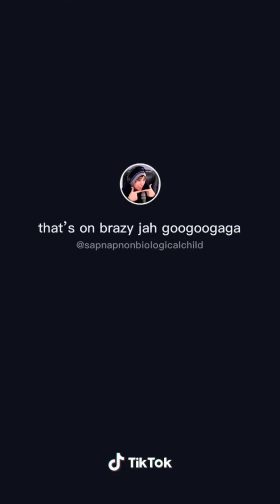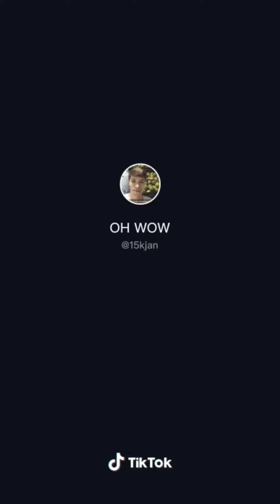Mcyt tiktok compilation